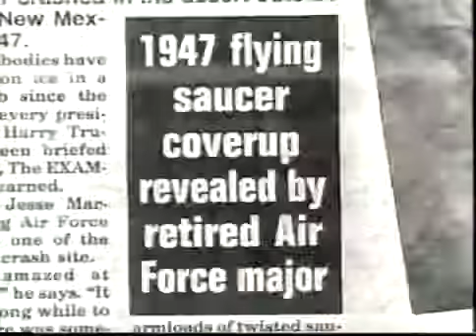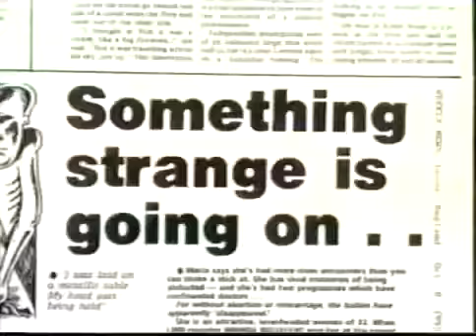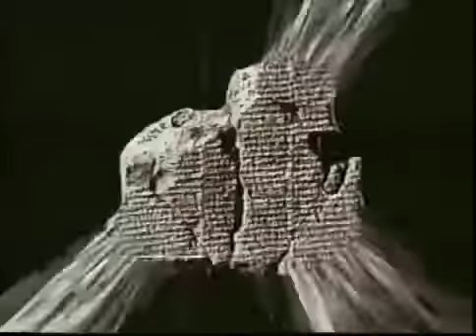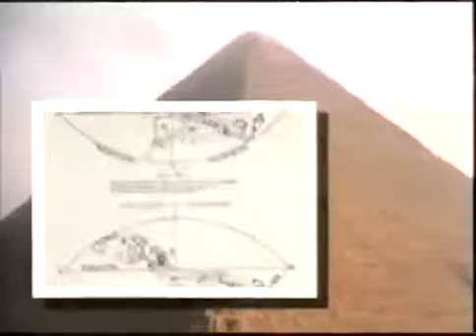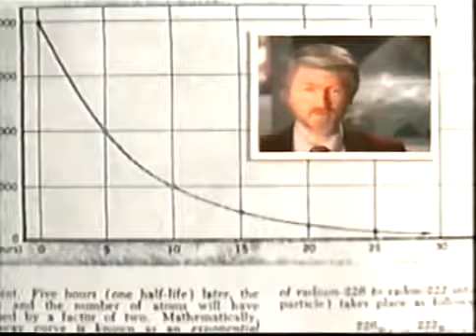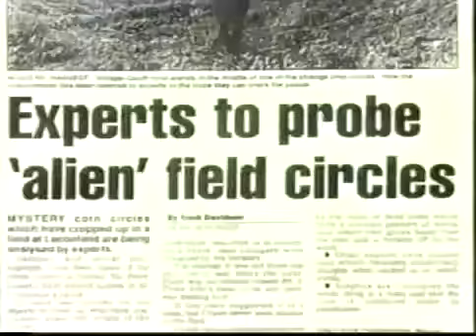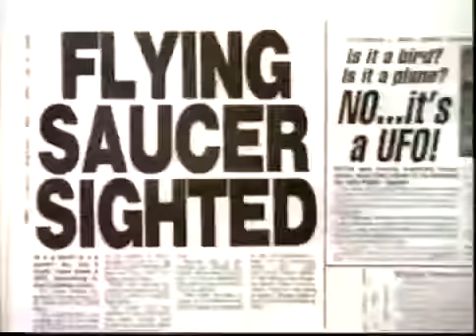UFO Report 02 - Das Geheimnis der Pyramiden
I´m working on a replication of Stanley Meyers watercar ! Various Experiments about alternative energy technology .

Hier die komplette Dokumentation auf meinem Backup-Kanal. . Viel Spaß.

Hallo liebe Freunde der Wahrheit, hier die komplette Doku von Patrice Pooyard. Viel Spaß - Euer EF